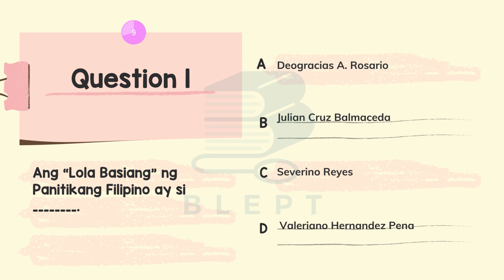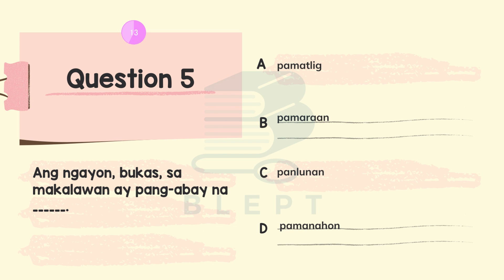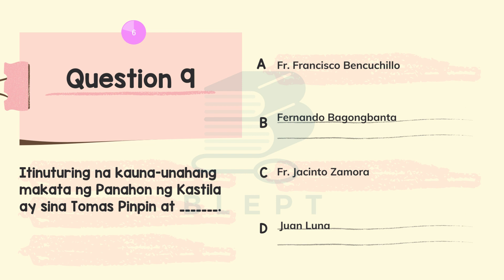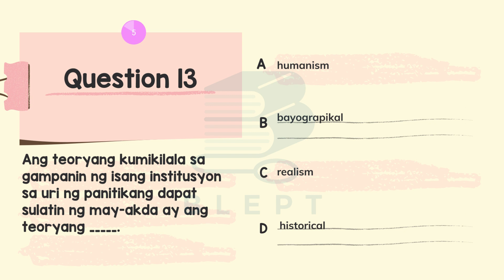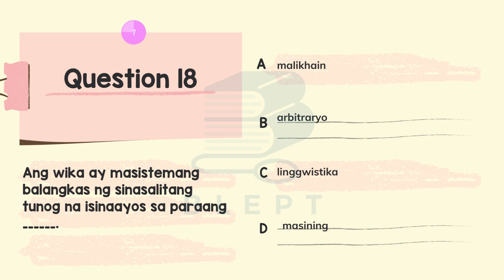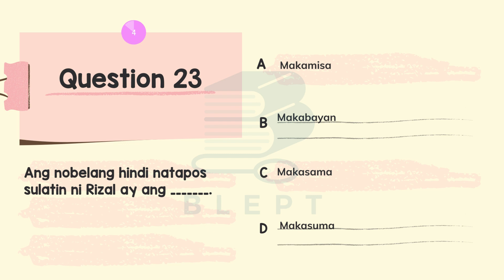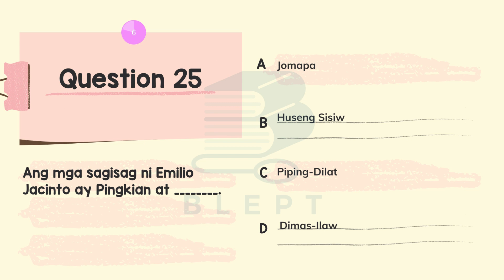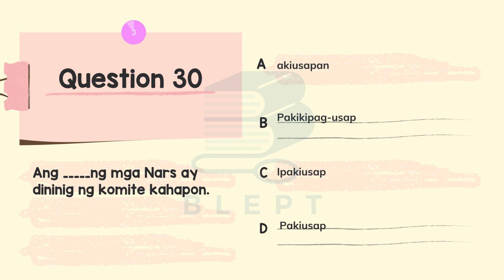GENERAL EDUCATION PRACTICE REVIEW Filipino 2D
Comment your score to motivate yourself and others.